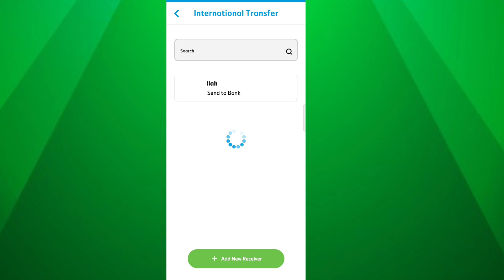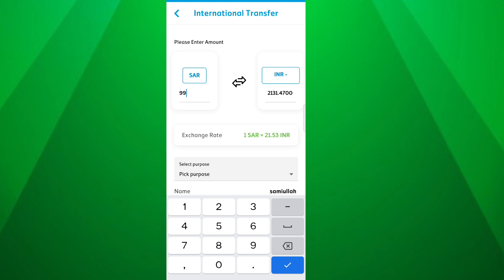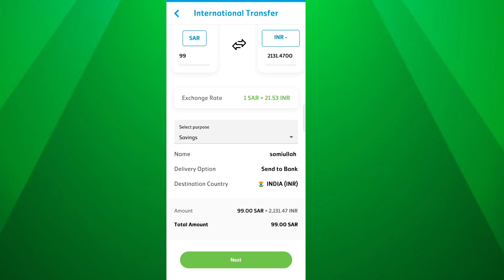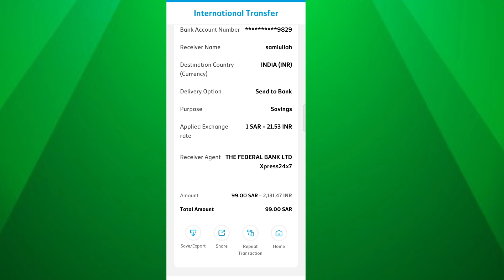How To International money Transfer on mobily pay se international money transfer kaise kare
Iam hi sami welcome To  my

YouTube search,:-
howtotransfermoney
toindia#pakistan bangladesh international account
mobily
payaddmoney
Mobily pay transfermoney from online
mobily payinternational money transfer
how to transfer money to international account
how to transfer money Mobily pay
how to transfer money from online
new app mobily pay ksamobily pay to send money in India

description:
Visit advertiser